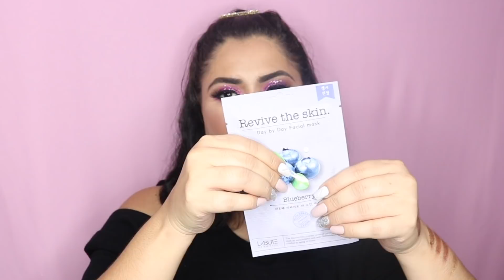SÓ BARATINHOS MARAVILHOSOS!!! PRESENTES NACIONAIS | RECEBIDOS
RECEBIDOS, BARATINHOS, 25 DE MARÇO, MAQUIAGEM 25 DE MARÇO, MAQUIAGEM BARATINHA,